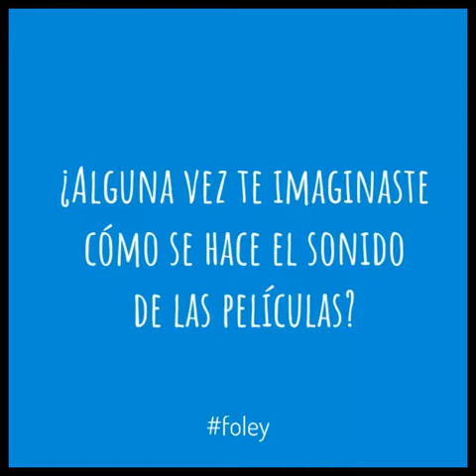Efectos sonoros en el cine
Muchos de los sonidos que escuchás en una película o videojuego se agregan después, porque los que se graban con la filmación no siempre suenan creíbles. Estos efectos se llaman foley y se hacen grabando el sonido de objetos muy distintos a los que luego aparecen en las escenas.
En este video podemos ver a artistas foley trabajando en el estudio.

En Mundo Nuevo nos gustaría hacer los efectos sonoros (foley) de este dibujo animado. ¿Nos ayudás? Probá cómo suenan diferentes objetos y materiales grabándolos con tu celular y envialos por mensaje privado al facebook @mundonuevounlp, o grabando en Instagram como mensaje de voz.

Para encontrar sonidos que combinen con lo que ves en el dibujo animado, podés experimentar con cartón, papeles, agua, vasos, latas, además de todos los ruidos que podemos hacer con la voz.
Luego editaremos el video y lo publicaremos en nuestras historias y en este canal para que puedas verlo.

Video realizado por integrantes del equipo educativo de Mundo Nuevo UNLP durante el período de aislamiento social preventivo y obligatorio. Trabajamos en equipo y desde casa con el apoyo de la Dirección General de Cultura y Educación PBA y la Municipalidad de La Plata.